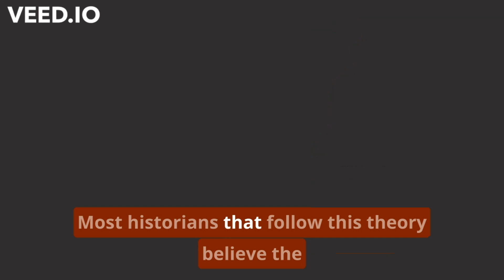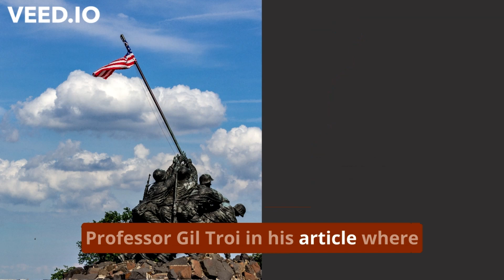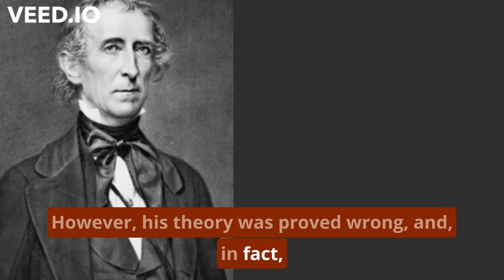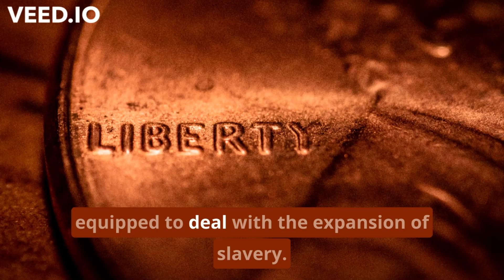The collapse of the US Whig Party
The causes and consequences of the collapse of the Whig Party in early US politics.